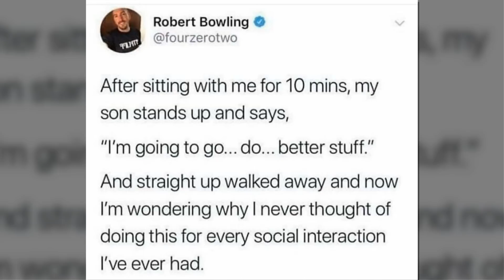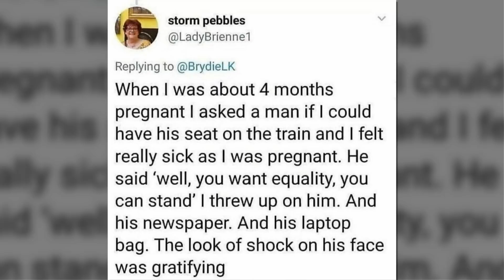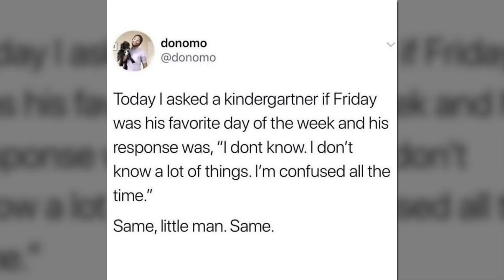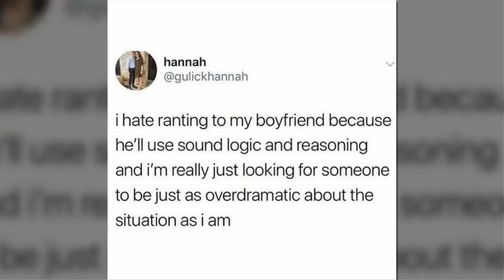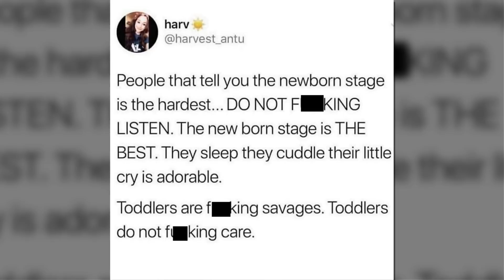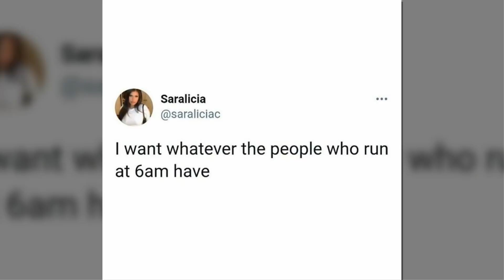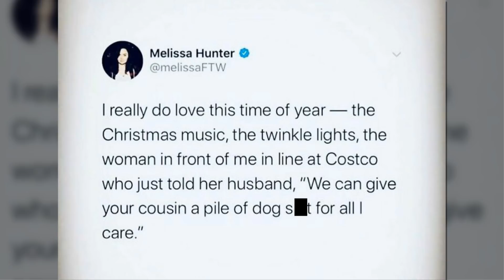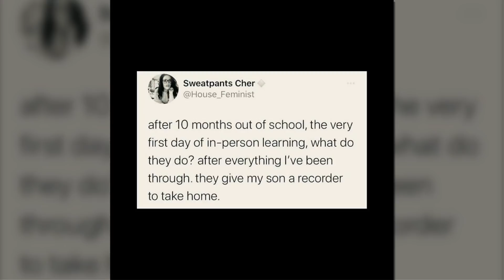The Best “Millennial Mom Confessions” 2